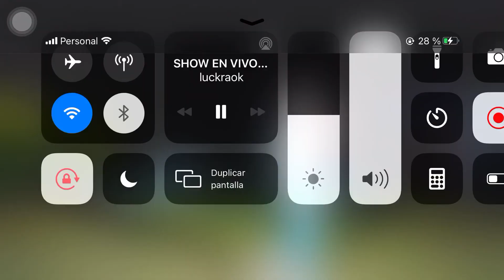LUCK RA NA NA NA |SHOW EN VIVO